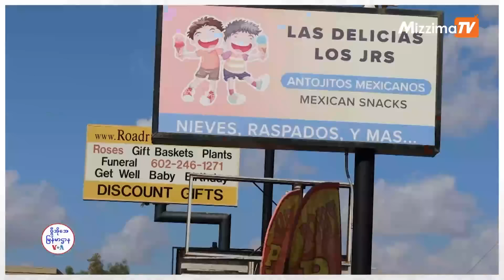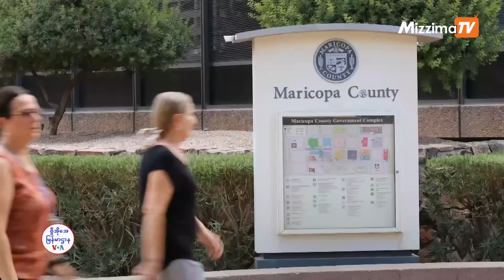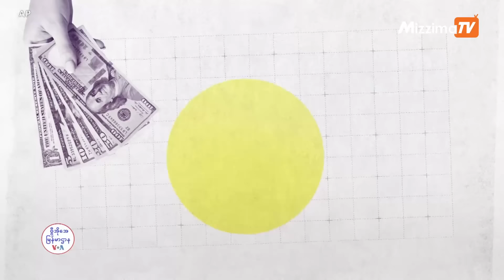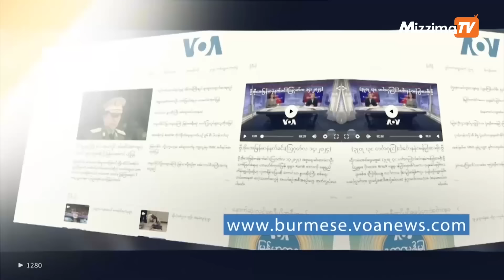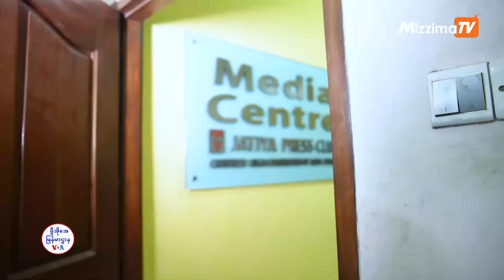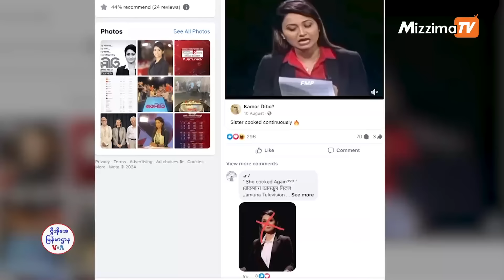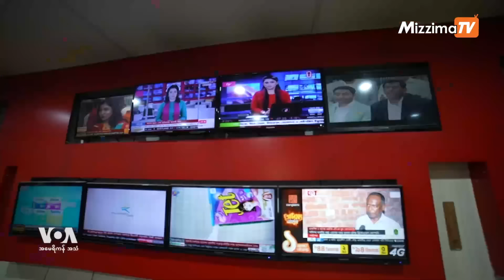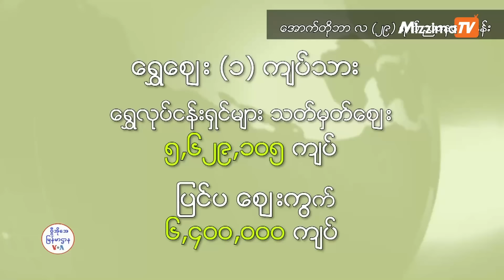မဇ္ဈိမအတွက် ဗွီအိုအေ သတင်းလွှာ (အောက်တိုဘာလ ၃၀ ရက်၊ ဗုဒ္ဓဟူးနေ့) I VOA On Mizzima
အမေရိကန် သမ္မတရွေးကောက်ပွဲ မဲထည့်ဖို့ မဆုံးဖြတ်ရသေးတဲ့  မဲဆန္ဒရှင်တွေကို မဲပေးဖို့ ကိုယ်စားလှယ် ၂ ဦး ကြိုးစားစည်းရုံး၊ ရွေးကောက်ပွဲရလာဒ်ကို လွှမ်းမိုးနိုင်မဲ့ အရီဇိုးနား၊ ဘင်္ဂလားဒေ့ချ်မှာတော့ သတင်းလွတ်လပ်ခွင့် အကန့်အသတ်တွေ ရှိနေ၊ ဒီလို သတင်းဆောင်းပါးတွေနဲ့ အတူ ငွေကြေးဈေးကွက် သတင်းတွေကို ၂၀၂၄ ခုနှစ်၊ အောက်တိုဘာလ ၃၀ ရက်၊ ၂၀၂၄ ဗုဒ္ဓဟူးနံနက် မဇ္ဈိမအတွက် ဗွီအိုအေ အစီအစဉ်မှာ ကြည့်ရှုနိုင်ပါတယ်။